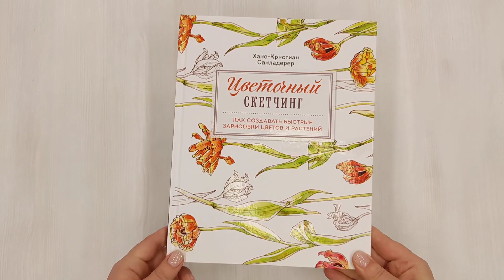Цветочный скетчинг. Как создавать быстрые зарисовки цветов и растений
«Цветочный скетчинг» — книга для тех, кто задается вопросом «Как же красиво рисовать цветы?» и мечтает самостоятельно научиться создавать прекрасные ботанические иллюстрации быстро и просто.
Нежные лепестки, пышные букеты или растения в горшке — в этой книге ты найдешь множество полезных уроков по рисованию самых разных цветочных композиций. Вместе с этим руководством ты научишься создавать воздушные рисунки любимых цветов и растений и украсишь простыми зарисовками свой скетчбук или ежедневник, а, может, даже создашь целую картину, которая преобразит интерьер!

Из этой книги ты:
- узнаешь все о ботанической иллюстрации, начиная с самых основ;
- полностью разберешь процесс работы: от выбора простых материалов и первых штрихов до разработки целого сюжета;
- пройдешь более 20 интересных пошаговых уроков по рисованию прекрасных цветов — от магнолий и букетов роз до садовых лютиков и гиацинтов в керамических горшках.

Открой в себе талант к рисованию, получи заряд вдохновения и создай собственные шедевры в технике цветочного скетчинга!

Розы, тюльпаны, магнолии и гиацинты; букеты, цветы в горшках и цветочные композиции – в этой книге ты найдешь множество вдохновляющих пошаговых уроков, которые научат тебя технике ботанических зарисовок. Ты узнаешь, как правильно подбирать материалы, выбирать референсы, компоновать изображение, освоишь все необходимые художественные техники и многое-многое другое.